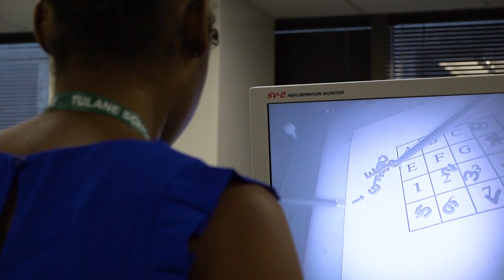Medical Student for a Day 2022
Undergrad students from Tulane, Xavier and other local universities spent a day with School of Medicine leaders and learners. Medical Student for a Day is a chance for students who might be interested in medical careers to learn more about the field.